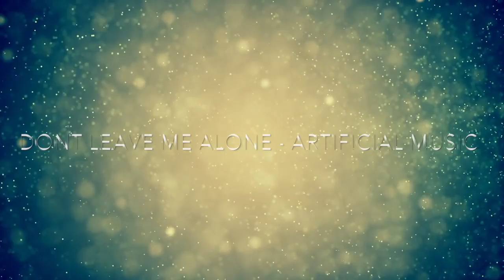TOP 15 CASEY NIESTAT VLOG SONGS !!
0:07 --- Like Apollo - Jimmysquare
0:35 --- Myspace - Kimengumi
1:02 --- Tonez&re-c - Kyoto
1:30 --- Warm - Joey Pecoraro
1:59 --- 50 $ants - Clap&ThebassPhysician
2:27 --- Crying over you - Chris Morrow 4
2:55 --- Kontekst
3:22 --- Dnot leave me alone - Artificial Music
3:51 --- Magic - Tonezpro
4:20 --- Clearsky.empee3 - Jimmysquare
4:47 --- Subliminal messenges - Lowercase n
5:15 --- Dreams - Joakim Karud
5:43 --- Not ready foxy - Jimmysquare
6:11 --- Wild Flower - Joakim Karud
6:40 --- Holiday Blues - Joakim Karud

Like for more videos like this, they are fun to make so I hope you enjoy!